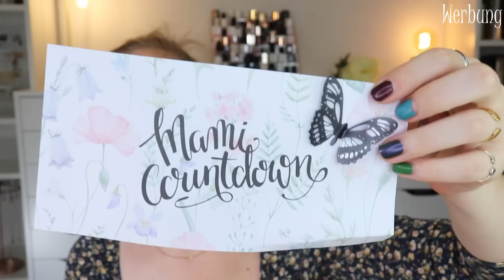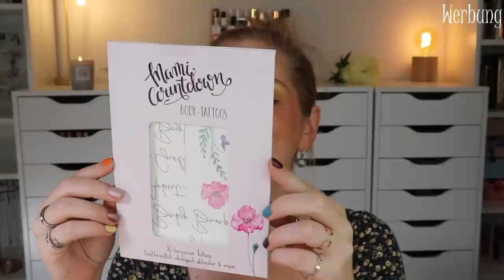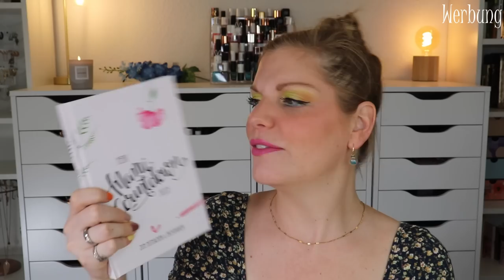Beauty & Duft & Überraschungen & Geheimnisse HAUL September 2022 | Verlosung | Claudis Welt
Habt ihr mal wieder Bock auf einen haul ?
Kann ich verstehen - ich auch :)
In diesem Video zeige ich dir ein paar neuheiten aus der beauty und Duftwelt, zeige euch ein Überraschungspaket, welches mich erreicht hat, und droppe den ein oder anderen Tea :)

00:00 Was mache ich heute?

01:00 Ava and May Produkte
Erhalte mit CLAUDIGO 40% AUF DAS GANZE SORTIMENT* + 1 MINIKERZE NACH WAHL GRATIS
*Nicht anwendbar auf Mini Kerzen, Sale Produkte, Geschenkkarten & Powdered Soap Mix & Match

13:00 Colourpop Pretty Fresh Tinted Moisturizer 1 N

15:00 Die Bedeutung meiner Ringe

18:40 Dalton Haul

24:32 meLovely Überraschungspost

32:15 purish Haul
Spare mit claudiswelt15 (*) mindestens 15 % auf ausgewählte Marken
Danessa Myricks Beauty Yummy Skin Serum Foundation - 3P (P,*)
Danessa Myricks Beauty Yummy Skin Glow Primer (P,*)

38:30 Schicki Micki Haul

♡ Schreibe mir einen lieben Kommentar unter dieses Video mit DUFTREISE

Liebe Grüße
Claudi